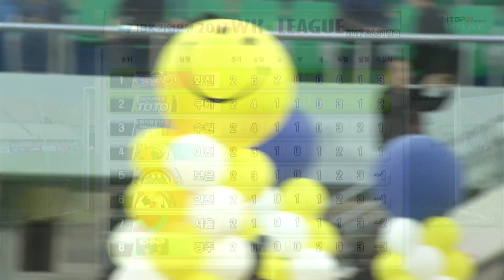[2017 IBK기업은행 WK리그] 3R 구미스포츠토토 vs 화천KSPO (2017.4.21) 하이라이트